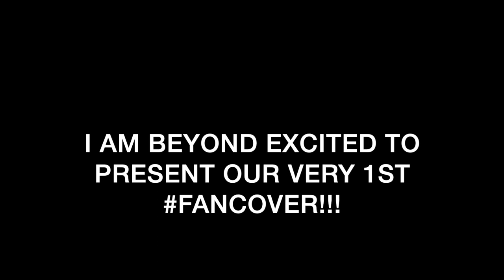(BONUS FANCOVER!) The Dohyo welcomes the Fiddle Gerbils of Minecraft!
Here at The Dohyo, we like the keep things sumo related, but we will ALWAYS find time for a FANCOVER.

I am incredibly stoked  to present the Fiddle Gerbils of Minecraft with their take on "The Dohyo (opening theme)!"
Find them on Instagram: @fiddlegerbils

SEND ME MOAR FANCOVERS!